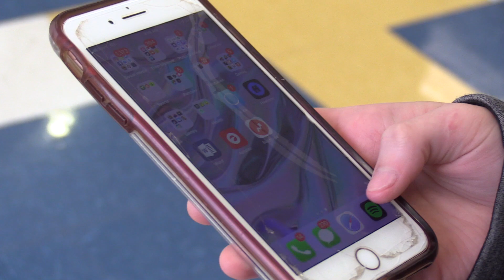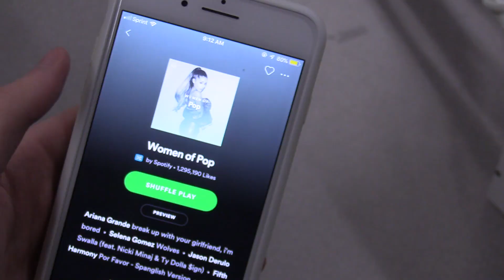Music of Today's Generation